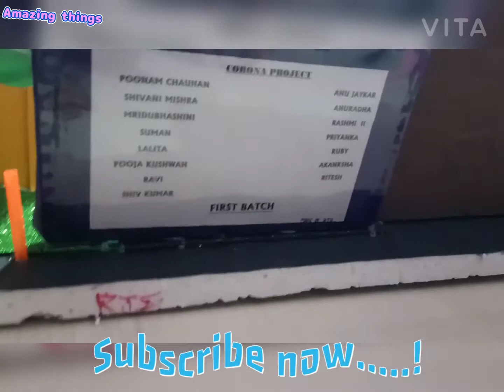3d craft model /Making by corona warriors/(RTS)...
Made by (RTS)
Rishabh Thakur Sagar...

In this 3d model, we've made a private hospital ,(CHC) Community Health Center and Quarantine Center .

We have also made a beautiful park in which we used a globe to show corona spread in all over the world and we also showed how soldiers protected the world , they fight to save us and we've used lights in it to make it look attractive.